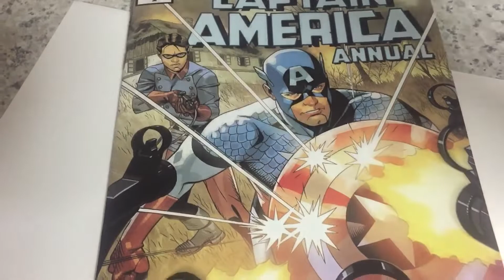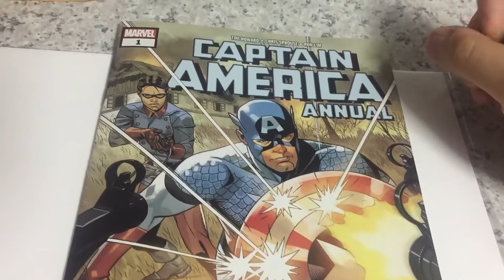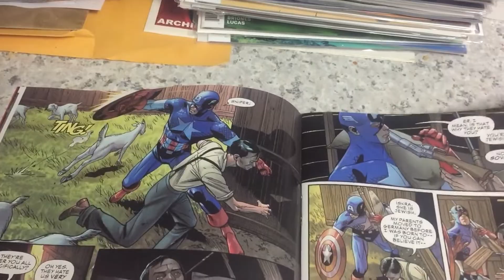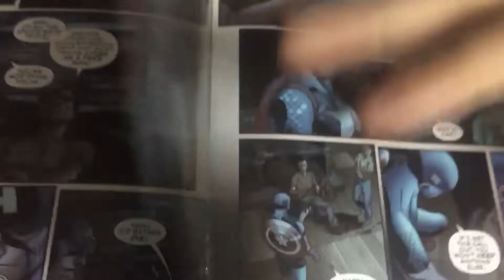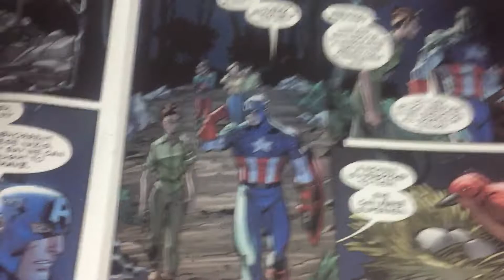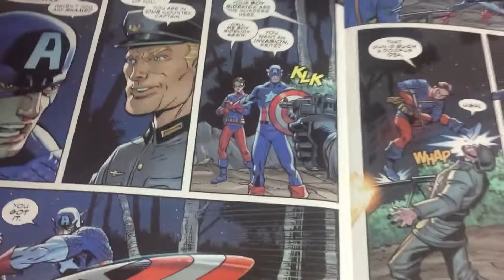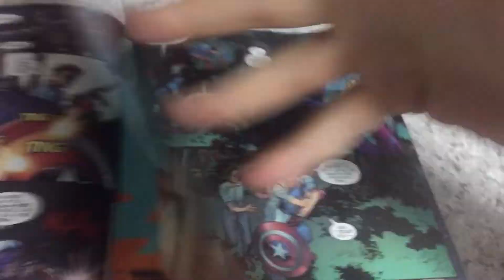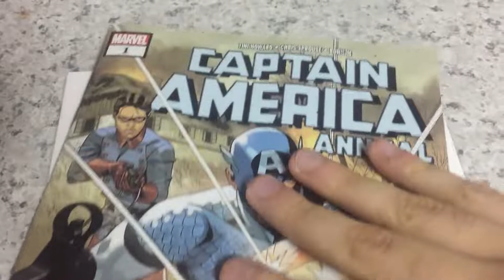Captain America Annual is an SJW paint by numbers book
Get the checklists out. This one takes the cake.